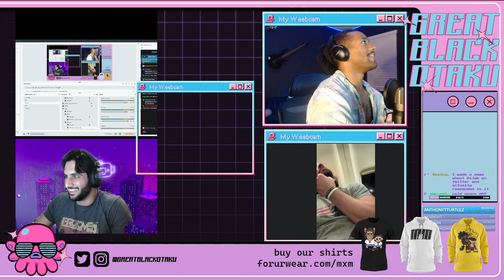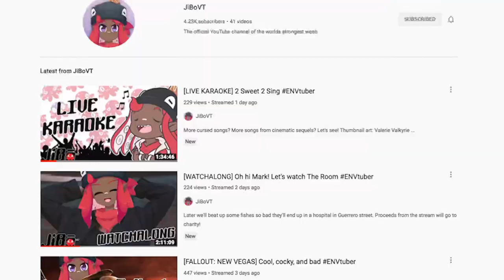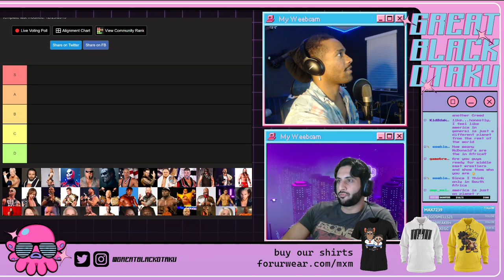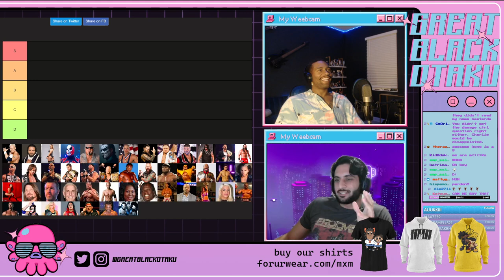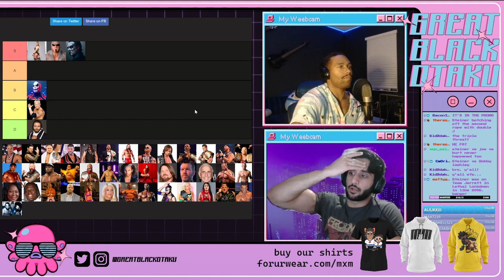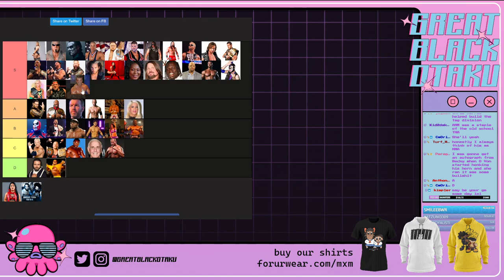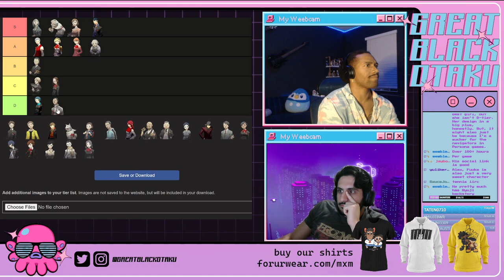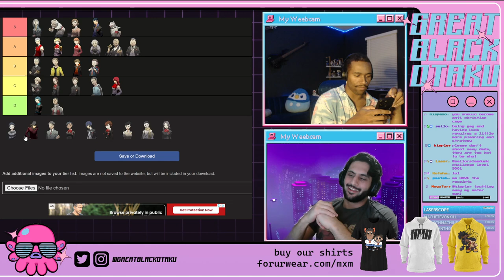THE WORST STREAMERS ON TWITCH ARE SO BACK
"A hot take? Really going out on a limb here."